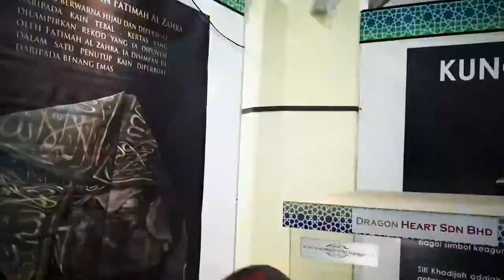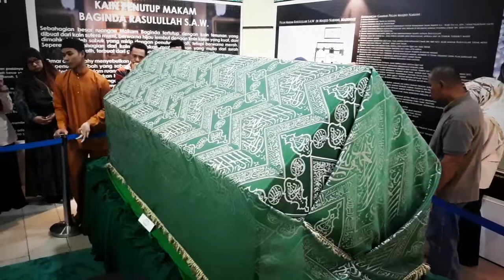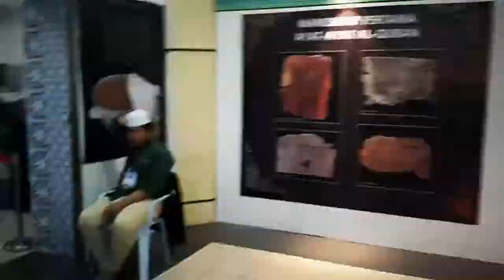Pameran Artifak Asli Rasullah S.A.W Dan Para Sahabat R.A | Tamadun Islam Melangkaui Zaman